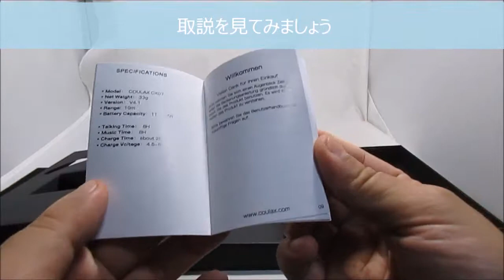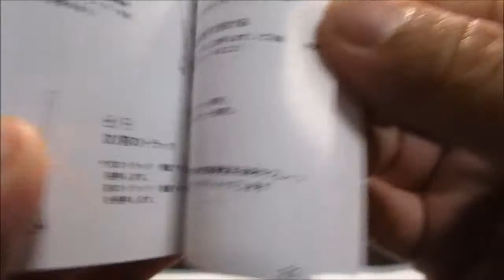COULAX Bluetooth イヤホン ネックバンド式 CX07DE を開封してみた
こちらのイヤホンになります。